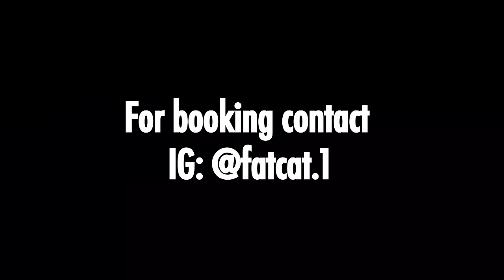Fatcat- Options Feat. That Girl Lay Lay (Official Music Video)